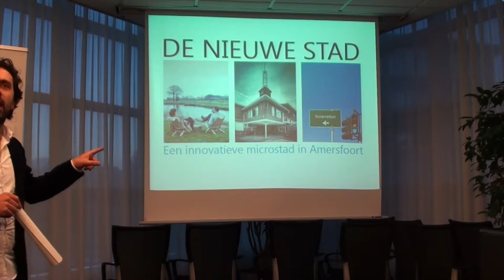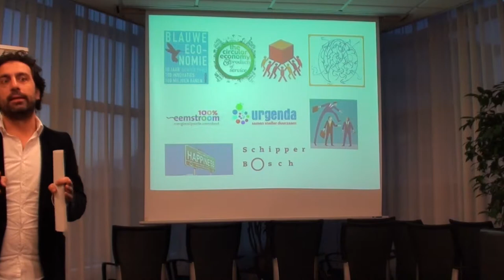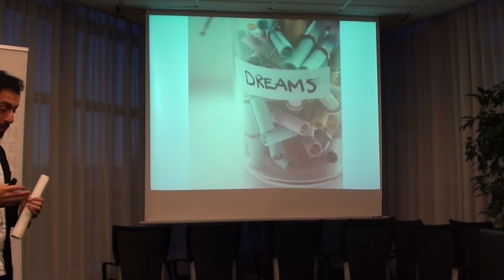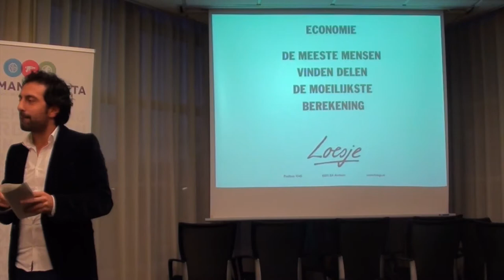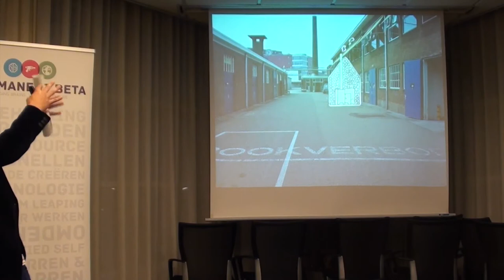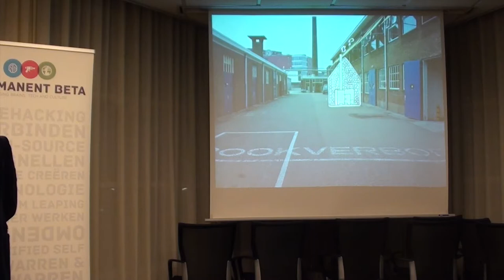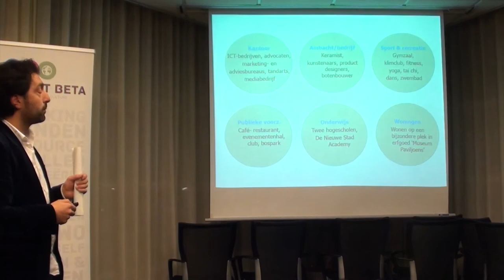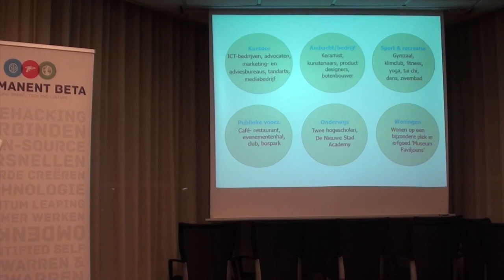Permanent Beta Bülent Yokus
DE NIEUWE STAD; HET BOUWEN VAN EEN INNOVATIE MICROSTAD
De transformatie van de Prodentfabriek en het Oliemolenkwartier naar een innovatieve microstad. In De Nieuwe Stad zoeken we naar meervoudige waardecreatie. Het gaat over delen, innovatieve samenwerkingen, minimale verspilling en maximale waarde. Wij dromen van een eenvoudige en eerlijke economie. Van een plek waar de menselijke maat belangrijk is en de kwaliteit van leven hoog.

Bülent Yokus tracht u te laten zien in welk 'Permanent Beta' stadium De Nieuwe Stad zich bevindt om vanuit daar de dromen te kunnen verwezenlijken.